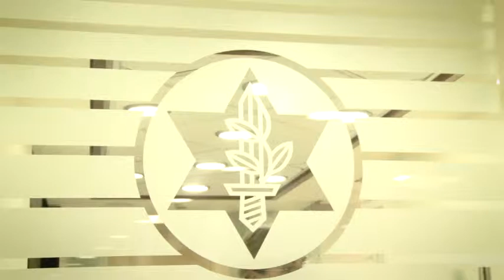Minister Fantino Visits Beit Halochem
Canadian Minister of Veteran Affairs Julian Fantino recently visited Beit Halochem in Tel Aviv. Minister Fantino was impressed with how Beit Halochem is taking care of the over 50,000 Israeli disabled veterans.